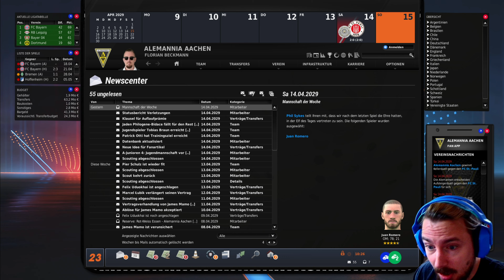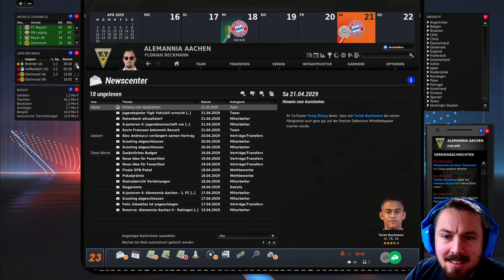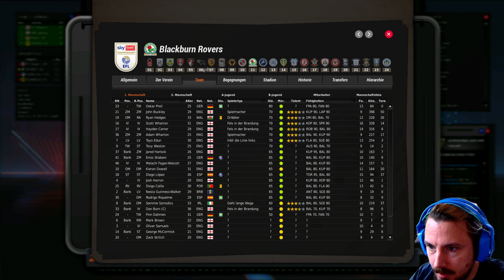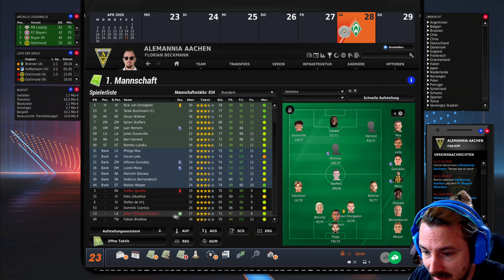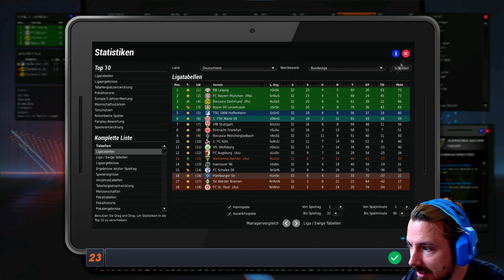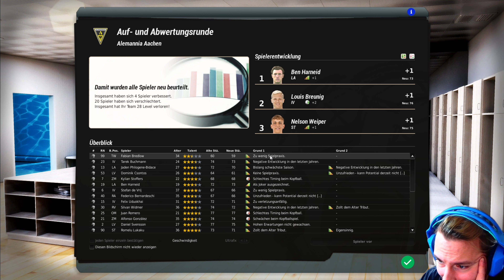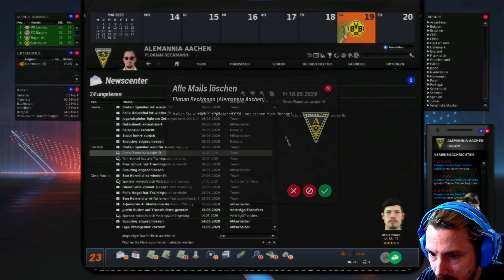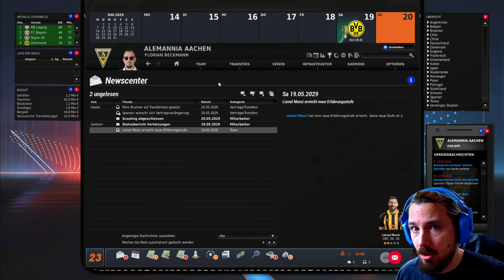Spannend bis zum Schluss! #71 TSV Alemania Aachen EA FM 23